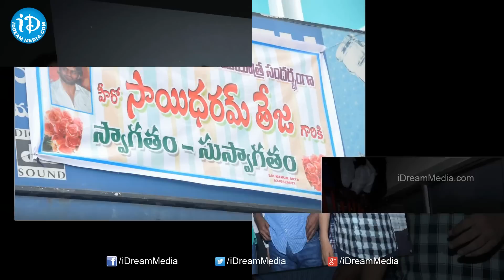Pilla Nuvvu Leni Jeevitham Movie Team At Vishwanath Theatre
Pilla Nuvvu Leni Jeevitham Movie Team At Vishwanath Theatre,Pilla Nuvvu Leni Jeevitham Movie is titled after a song of the same name from Power Star Pawan Kalyan's super hit Gabbar Singh. Pilla Nuvvu Leni Jeevitham Movie features Sai Dharam Tej, Regina Cassandra, Jagapathi Babu, Prakash Raj, Shinde,
 Chandra Mohan, Ragu Babu, Ahuthi Prasad, JP, Prabhas Srinu, Prudhvi, Duvvasi, K. Viswanath, Prabhakar, Hema, Surekhavani, Rajitha and Sathya Krishna. Music composed by Anup Reubens/Anoop Reubens. Produced by Bunny Vas & Harshith. Directed by A.S. Ravi Kumar Chowdary.